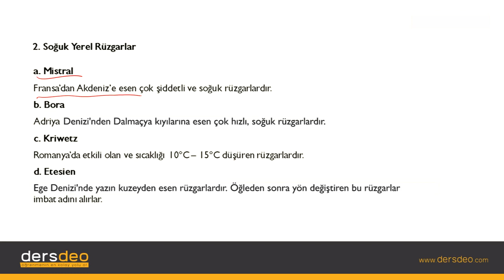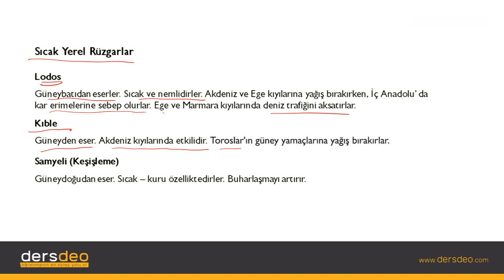Coğrafya, Basınç ve Rüzgarlar, Rüzgar Çeşitleri, Soğuk Yerel Rüzgarlar #09